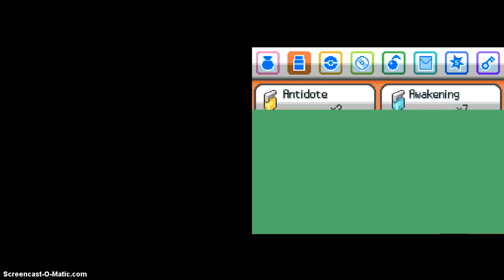Pokemon Soul Silver Nuzlocke Episode 26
In which many useless Pokemon are caught as the Safari Zone is completed.